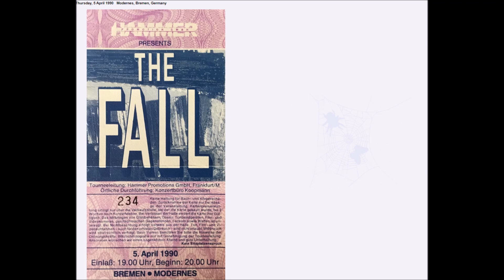THE FALL + 5 April 1990 Modernes, Bremen, Germany